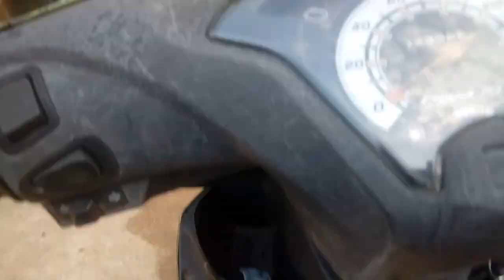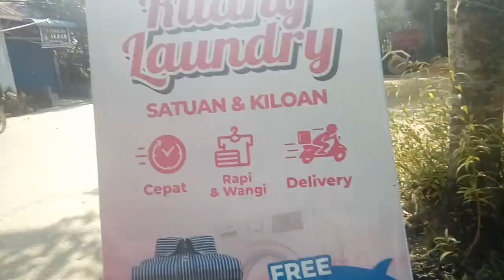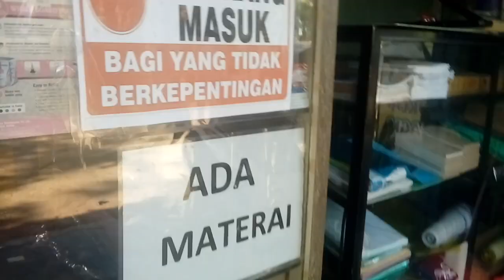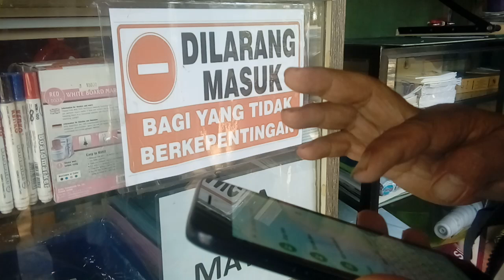DARI PASAR KE TUKANG PHOTO COPY BATU BESAR